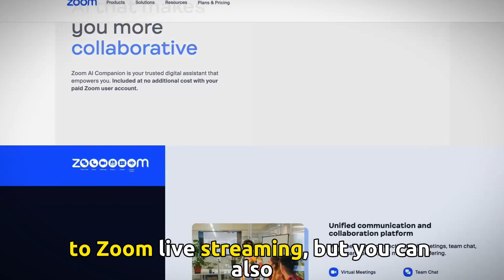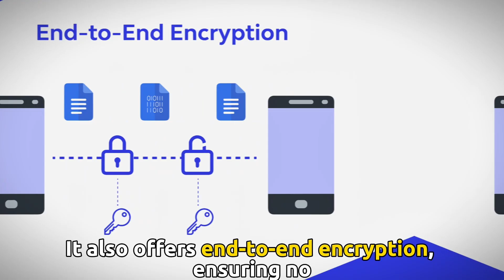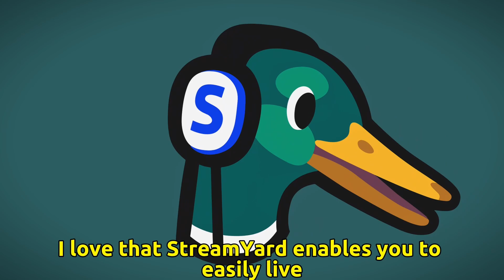StreamYard vs Zoom - Which Program Do You Need? (3 Key Differences)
I will discuss the differences between StreamYard and Zoom in today's video.

So, the main difference between them is multistreaming.

StreamYard is a web-based live streaming studio that lets you stream live meetings, interviews, and podcasts to multiple platforms simultaneously, including YouTube, Facebook, Twitch, Twitter, LinkedIn, and more. Also, it handles all multistreaming on its servers, meaning you don't need to upgrade your internet connection to stream to multiple channels effectively.

Therefore, StreamYard is best suited for content creators who want to live stream to multiple platforms simultaneously.